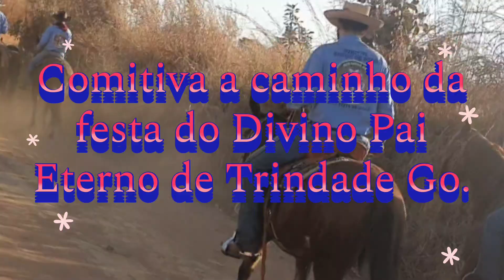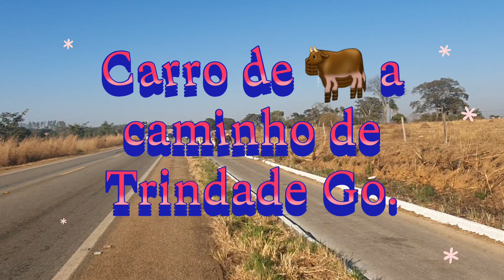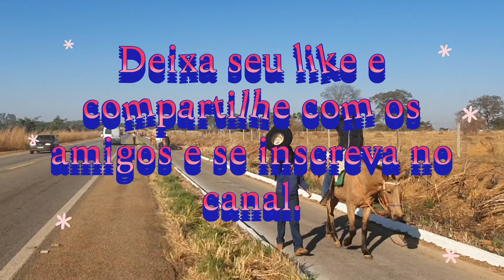Chegada das comitivas para a festa do Divino Pai Eterno de Trindade Go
Os Muladeiros, Carreiros e carros de bois 🐂.